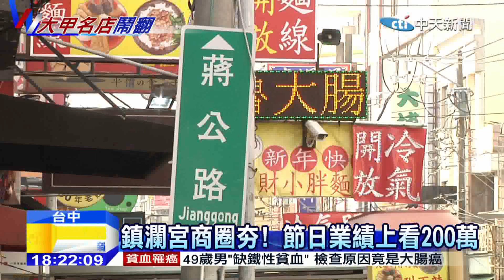20150111中天新聞 名店互摃 蒸餃店恐嚇麵線攤 判賠17萬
上過大小美食節目的名店糾紛又一樁!就在大甲鎮瀾宮旁，只因為廣告看板及倒廚餘，相鄰的蒸餃名店槓上麵線名店，蒸餃業者先前疑似帶槍恐嚇，遭判刑五個月，現在還被判賠麵線業者17萬4千元，蒸餃業者則回應，將繼續上訴，兩家名店為了搶下美食一級戰區，彼此互槓。